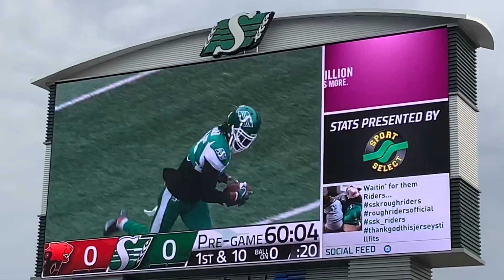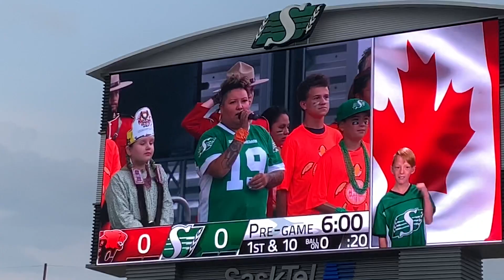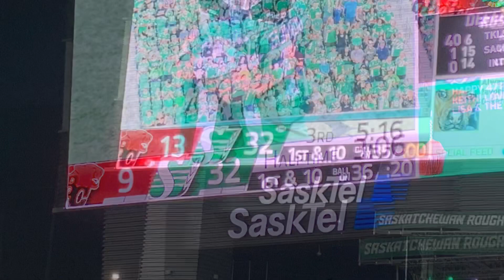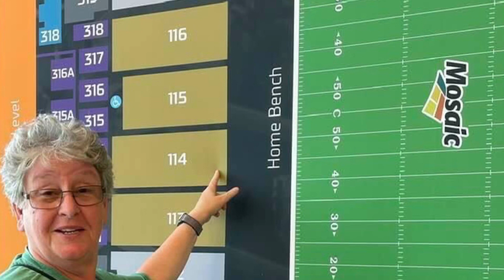2021 Saskatchewan Roughrider Opener - we were there!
My sister has season tickets! She invited me to the first game since COVID-19.
Author life summer fun.